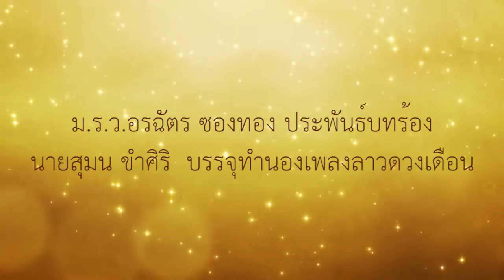ถวายพระราชสดุดี สมเด็จพระเจ้าอยู่หัวมหาวชิราลงกรณ์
ถวายพระราชสดุดี
สมเด็จพระเจ้าอยู่หัวมหาวชิราลงกรณ์
เนื่องในโอกาสวันเฉลิมพระชนมพรรษา
๒๘ กรกฎาคม ๒๕๖๐

 โอ้ละหนอ      พระคุณเอย
วันราชสมภพ           น้อมนบถวายพระพร
สมเด็จพระเจ้าอยู่หัว   มหาวชิราลงกรณ์
ข้าบาทราษฎร          จงรักภักดีเอย
 ขอพระกุศล      บันดลสุขสมัย
เหล่าข้าฯ ประชาไทย   ทูนเทิดพระคุณ
พระมหาการุณย์         อุ่นเกล้าเนาว์นานเอย
 หอมกลิ่นเกสร   เกสรดอกไม้
หอมกลิ่นคล้าย          คล้ายกุศลดลใจเอย
หอมกลิ่นกรุ่นครัน      หอมนั้นยังบ่เลย
ใดเหมือนพระเอย       กษัตริย์ไทยเน้อ
 โอ้ละหนอ       พระเดชเอย
ราษฎร์สำนึก           จงรักและภักดี
โอ้เป็นบุญ              เกื้อหนุนไทยทวี
พระปกเกศี             ปรานีประชาเอย
 เห็นเดือนเพ็ญ   ดูเด่นท้องนภา
เหมือนชนชาวไทย     สดใสปรีดา
ราษฎร์สุขหรรษา       เพราะพระบารมีเอย
    เสียงราษฎร์สรรเสริญ  ใช่เยินยอคำ
ขอน้อมนำ                   เทิดดำริอภิเปรย
บรรดาปวงราษฎร์          นบพระบาทดังเคย
ภักดีพระเอย                ทรงพระเจริญ
ด้วยเกล้าด้วยกระหม่อม
ข้าพระพุทธเจ้า
มูลนิธิมนตรี ตราโมทในพระราชูปถัมภ์ฯ
ม.ร.ว.อรฉัตร ซองทอง ประพันธ์บทร้อง
นายสุมน ขำศิริ  บรรจุทำนองเพลงลาวดวงเดือน
วงดนตรีไทยบ้านครูมนตรี ตราโมท
บรรเลง